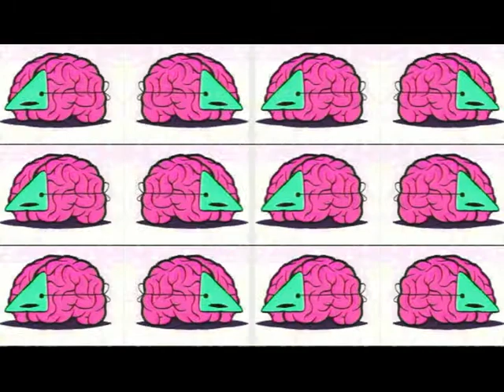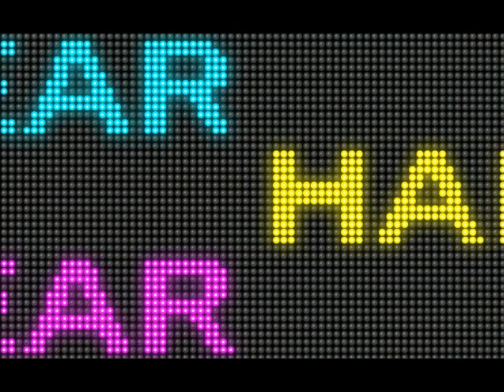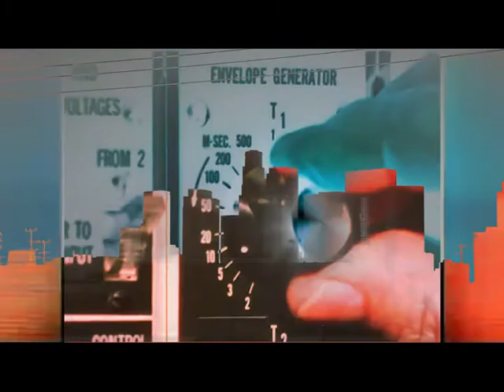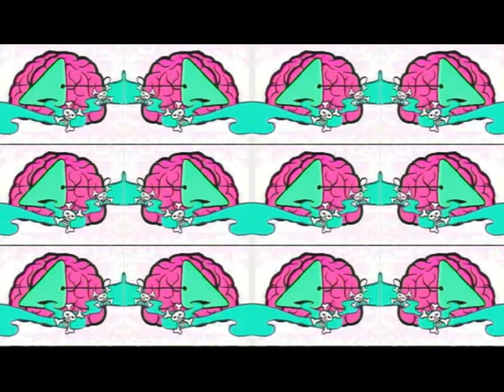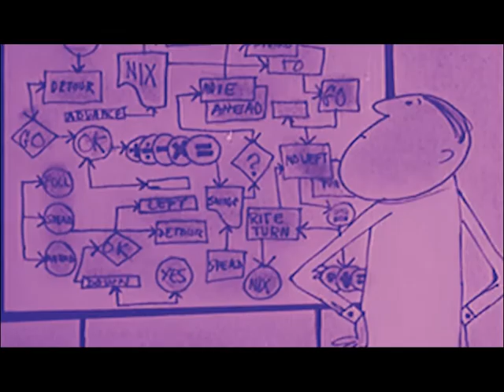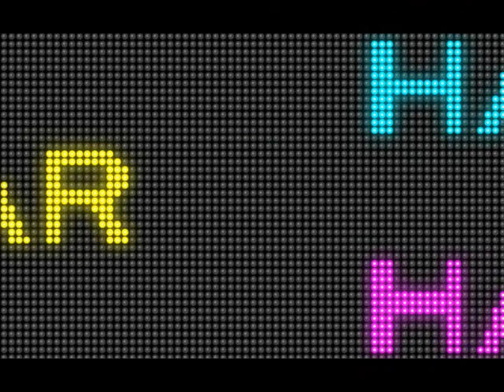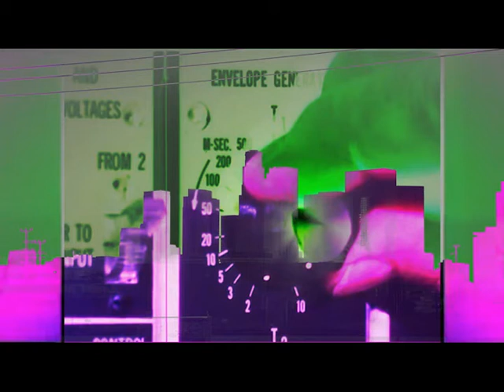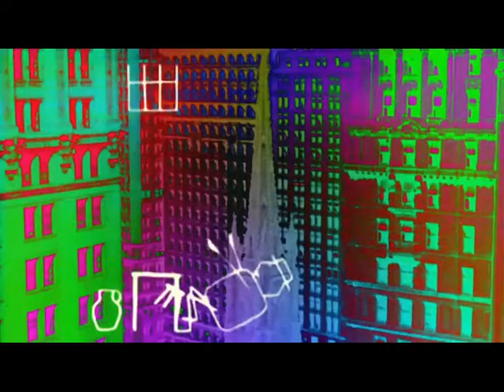Sven Wittekind live @ Das Rind 04